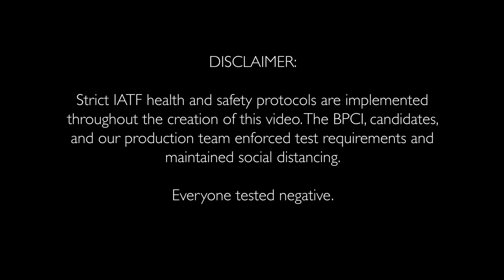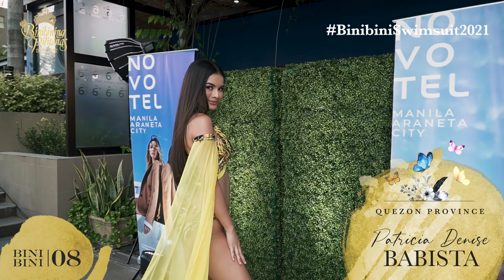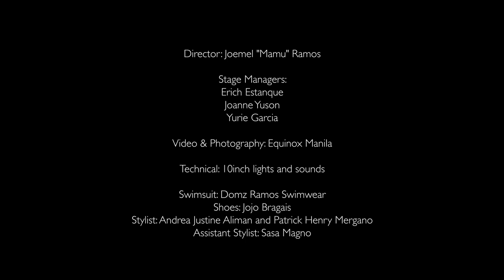Binibining Pilipinas 2021 | Swimsuit Presentation [FULL SHOW]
Celebrate the beauty of every Filipina with their blazing pasarela atop Novotel Manila Araneta City!

Watch out how the 34 lovely binibinis grace the poolside wearing their swimsuits together with the reigning Binibining Pilipinas 2019 queens - Binibining Pilipinas Universe Gazini Ganados, Binibining Pilipinas Grand International Aya Abesamis, Binibining Pilipinas Intercontinental Emma Tiglao, Binibining Pilipinas Globe Leren Bautista, and Binibining Pilipinas International Patch Magtanong with Miss Grand International 1st runner up 2020 Samantha Bernardo.